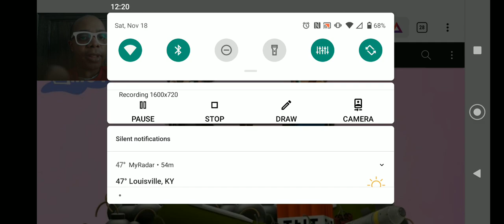SMG4: SMG3's BOMB CAFE Reaction